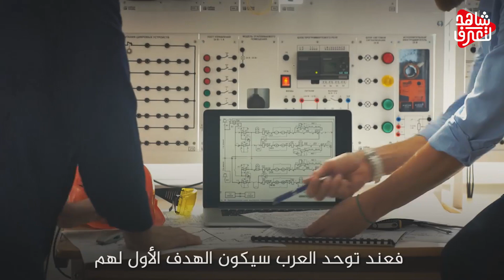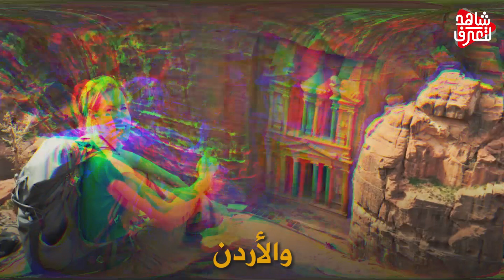ماذا لو أصبحت " الدول العربية " دوله واحده وجيش واحد ..!!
تنبيه هام
شاهد | قصف صاروخي روسي استهدف جسرا في أوديسا جنوب أوكرانيا
معلومات استخبارية أمريكية تفيد بأن بوتين تلقى علاجا لمرض السرطان
عشية 100 يوم من الحرب.. ما مناطق السيطرة الروسية في أوكرانيا؟
بوتن: العلاقات الروسية-الإفريقية تدخل مرحلة جديدة
بوتن يلتقي رئيس الاتحاد الإفريقي
كييف: الجيش الروسي يبني خطوطا دفاعية جنوبي البلاد
روسيا تتقدم في دونباس.. هل اقتربت ساعة حسم "معركة الشرق"؟
زيلينسكي يكشف آخر التطورات الميدانية في أوكرانيا ويصرح بمفاجأة
أزمة سلاسل التوريد والإغلاقات في الصين تجبر آبل على التوجه إلى بلد آسيوي آخر
العربية 360 | دول استفادت وأفادت روسيا في تجنب آثار العقوبات
العربية 350 | أزمة جديدة بين تركيا واليونان.. اتهامات بتسليح جزر بحر إيجة
قوة لروسيا قد تساعدها في الوصول لكييف.. مراسل الغد يكشف التفاصيل
تقدم روسي مع تصريحات مقلقة.. والعملية العسكرية مستمرة على الأرض
روسيا تطلق 6 صواريخ من البحر الأسود باتجاه أوكرانيا
باحث: روسيا تواجه الناتو في أوكرانيا والصعوبة ستكون في هذه المدينة
تصريح جديد للرئاسة الروسية يعطي الكثير من المؤشرات حول نتائج الحرب في أوكرانيا
استياء صيني من طلبات موسكو - هل تعطل لعبة المصالح الإغاثة الإنسانية لشمال سوريا؟
سلطات لوجانسك تعلن أن القوات الأوكرانية تتخذ من المدنيين دروعا بشرية في مدينة سيفيرودونتيسك
الجيش الأوكراني يصد 5 هجمات روسية في دونيتسك ولوهانسك
الجيش التركي يرسل تعزيزات عسكرية إلى الشمال السوري
تمهيد مدفعي وصاروخي عنيف.. هل تغير روسيا استراتيجية المواجهة؟
حرب أوكرانيا.. واشنطن تدعم كييف بأنظمة صواريخ متطورة
مراسلا الغد: روسيا توسع رقعة سيطرتها على لوغانسك وخيرسون وسيفيرودونستك ودعم أمريكي جديد لأوكرانيا

الحرب الروسية الأوكرانية.. القصة الكاملة